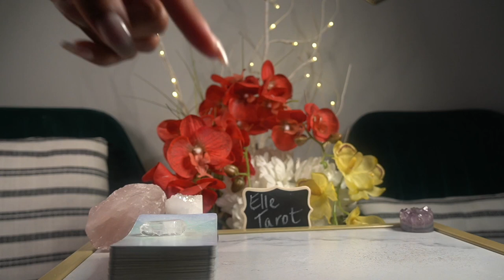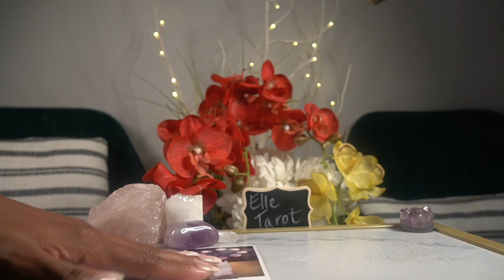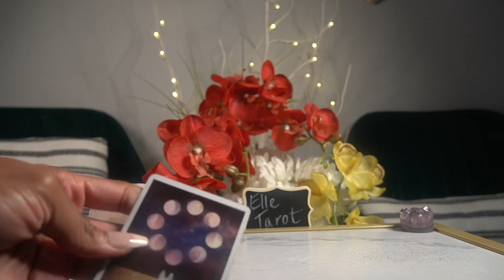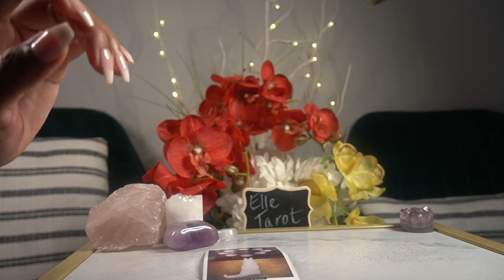AQUARIUS AUG '21 BONUS THIS SH!T AGAIN??? VIDEO CUTS OFF!